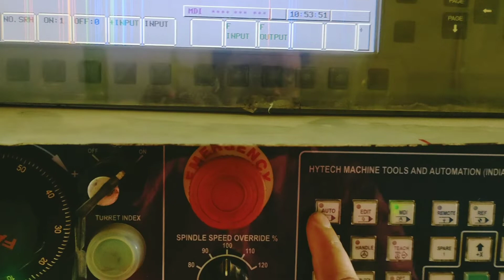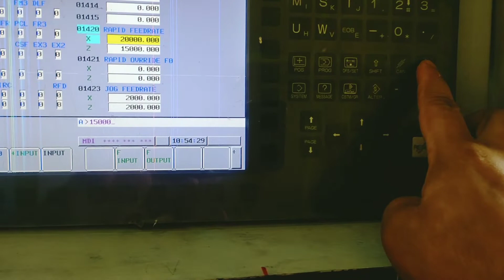CNC machine me rapid fedrate ko kaise badhaye ya ghataye ?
How do you program a radius in a CNC machine
cnc programming
cnc main tange
cnc and PLC training by krishna automotion
Cnccamcadacademyofsigma youthengineer

How do you cut radius on a CNC lathe?

What is r in CNC programming?
cnc turning programmeing
#G71 id roughing cycle
Fanuc CNC turning programme example
Cnc milling radius programming
cnc lathe programming example with drawing
How to calculate IJK in CNC programming
G02 G03 Programming ExampleWhat is XYZ axis in CNC machine?

What is coordinate system in programming?

What is origin in CNC machine?

What are the 5 axis in CNC?

What is the Z axis called?

What is a 7 axis CNC machine?

CNC lathe coordinate system
Machine coordinate system CNC
Difference between machine coordinate system and work coordinate system
CNC coordinate system pdf
CNC coordinate Calculator